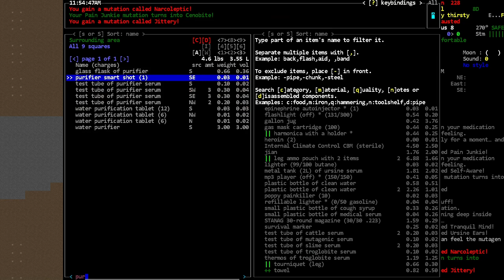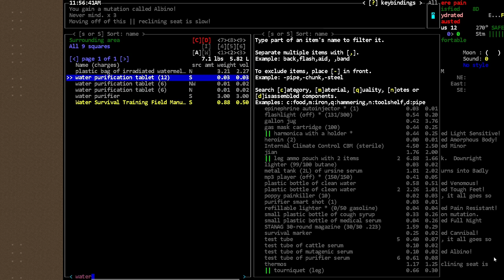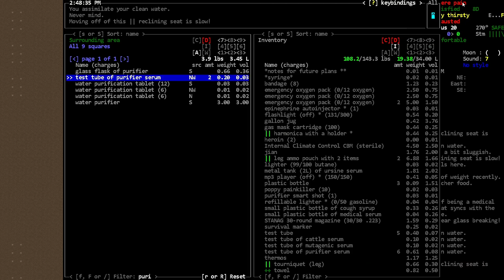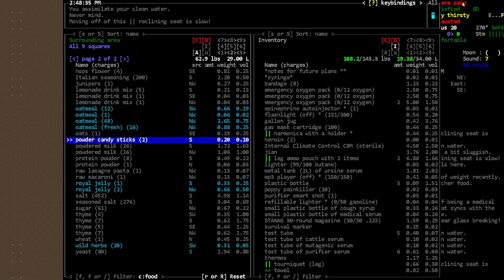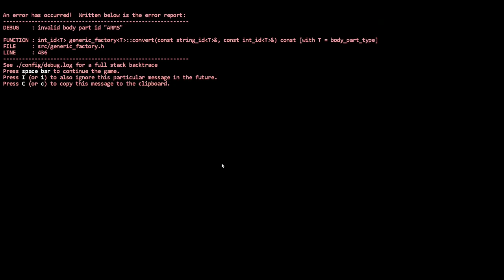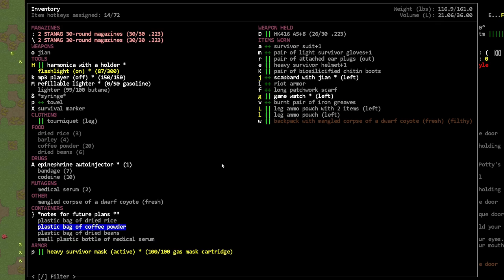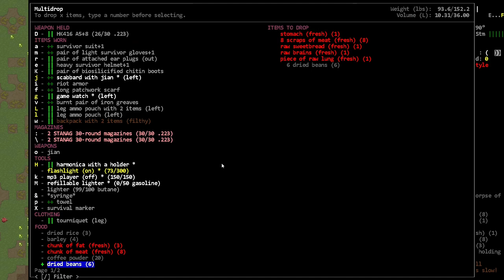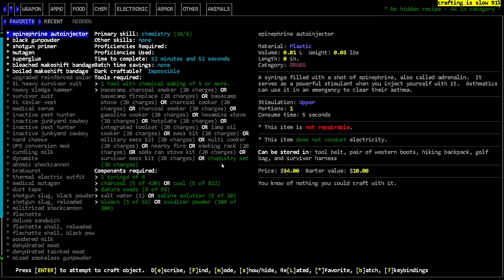We become a Prototype - [Nosh] Cataclysm Dark Days Ahead - Episode 154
Medical mutagen ftw!